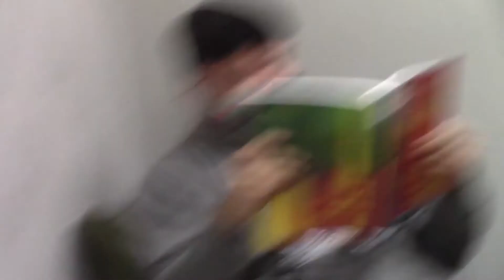Mockumentary - Mad Food (Morgan Elliff, editor)